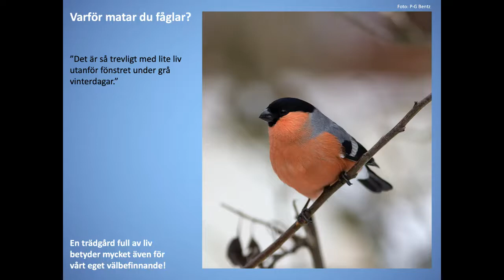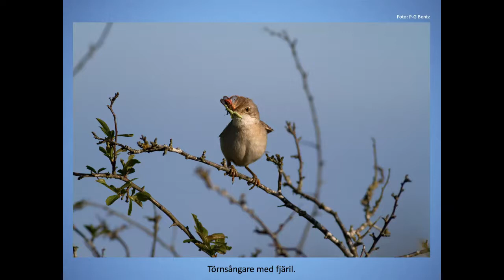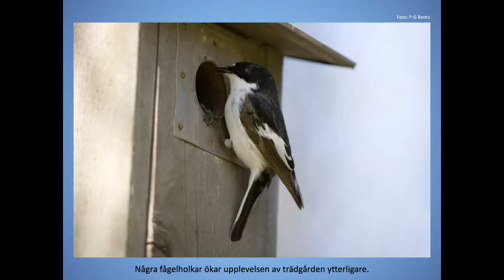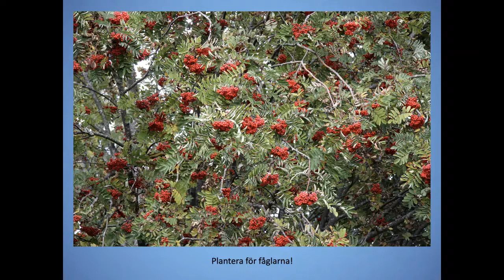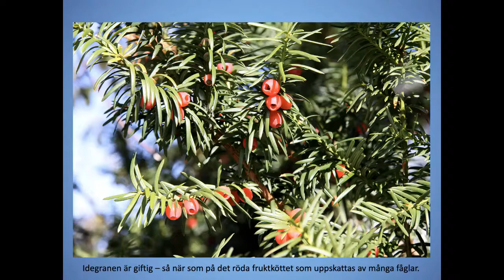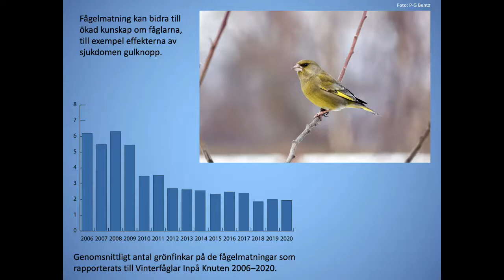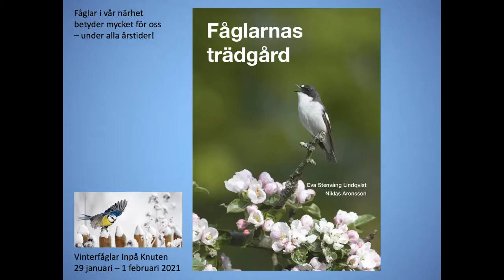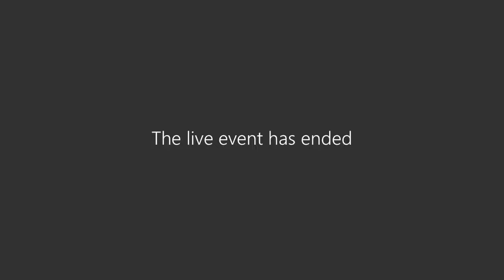Skapa biologisk mångfald i din trädgård - föreläsning med Jessica Lyon och Anders Wirdheim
Allt liv som finns i naturen - växter, svampar och djur, har sin plats och sin funktion i ekosystemet. Det kallas biologisk mångfald, eller artrikedom.
Hjälp fåglar, fjärilar, bin, skalbaggar och andra djur i din trädgård och få samtidigt hjälp med trädgårdsarbetet.

Häckande fåglar söker febrilt efter bladlöss och fjärilslarver för att föda sina ungar. De utför helt kostnadsfri biologisk bekämpning av växtskadegörare i trädgården. Ett par blåmesar samlar in upp emot 10 000 insekter för att föda en kull med ungar.

Skalbaggar gör så att organiskt material förmultnar. Maskarna gräver milslånga gångar under marken så att växternas rötter får syre och att regnvatten kan sjunka undan.

Bin, humlor, fjärilar och andra pollinerare är absolut nödvändiga för att vi ska få frukt och grönsaker. Och ju fler olika blommande växtarter vi ha desto fler olika arter får vi som gäster i våra odlingar. De små krypen är de bästa små trädgårdsmästarna man kan tänka sig.

Se  vår digitala föreläsning med experterna Jessica Lyon och Anders Wirdheim och få tips för hur du gynnar mångfalden i trädgården.

Jessica Lyon
En eldsjäl och odlingsnörd som kan allt om trädgård och lite till, inspirerar och ger tips om hur du enkelt och smart kan maximera den biologiska mångfalden i trädgården. Jessica är en uppskattad föreläsare och folkbildare och driver OdlingsTV, en oberoende webbTV-kanal inom all slags odling och trädgård.

Anders Wirdheim
Journalist och en av landets främsta folkbildare inom fågelskådning och nominerad till Årets miljöhjälte 2020. Sitt stora natur- och fågelintresse har han haft sedan barnsben och det har knappast blivit mindre med åren. Det senaste kvartsseklet har han arbetat för Sveriges Ornitologiska Förening och då bland annat varit huvudansvarig för fågelräkningen Vinterfåglar inpå knuten.

Moderator är Ingrid Rogblad, Studiefrämjandet

Föreläsningen är en del av Rikare trädgård - ett samarbete mellan Fritidsodlingens Riksorganisation, Sveriges Entomologiska Förening, Biologiska Mångfaldens Dag-initiativet, Natursidan.se, Odlings-TV, Studiefrämjandet och Wild About Gardens, som jobbat med ett liknande koncept i Storbritannien i många år.